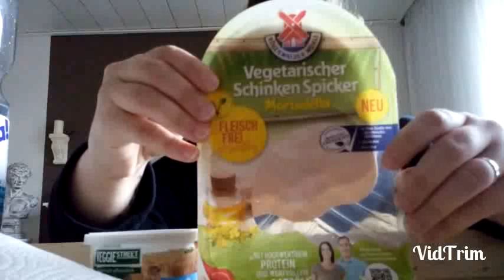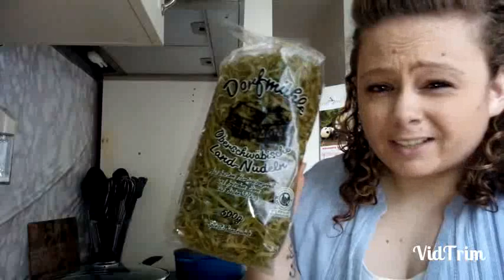sassi-positas | food dairy #15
von nun an kommen täglich food dairys hier auf diesem kanal...ich muss 20 kg abnehmen und möchte euch auf diesem wege mitnehmen :-)

love,sassi-positas